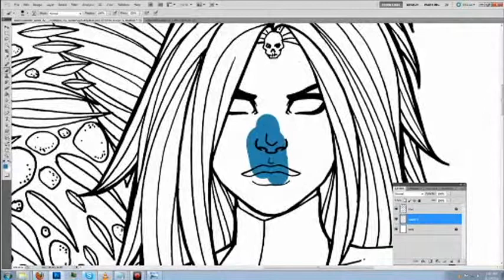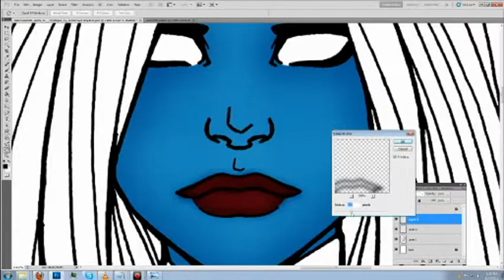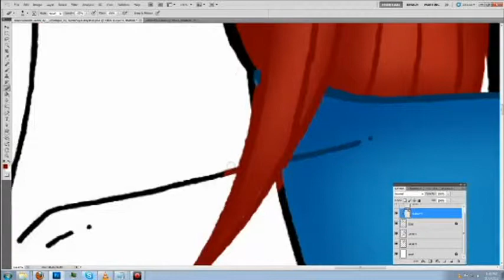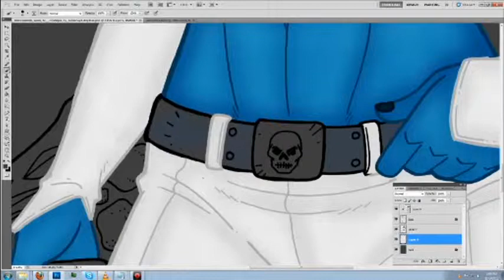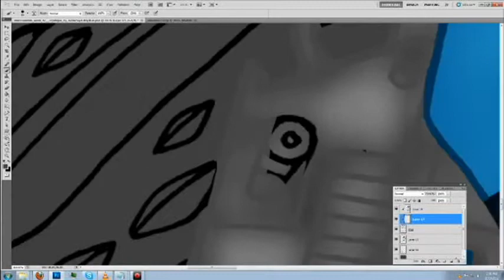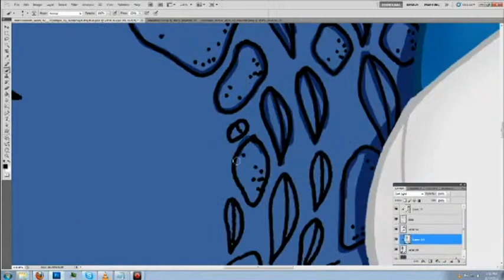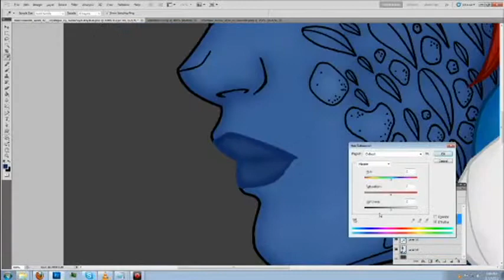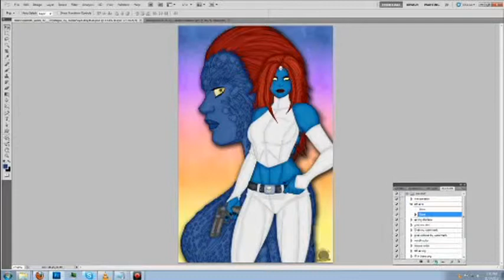Mystique Speed Paint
Thank you JamieFayX for letting me color this

This one is of Mystique from the brotherhood of evil from Marvel comics Sexy and a Killer Must not tick her off guys,

I wonder why men "want" her so badly eh